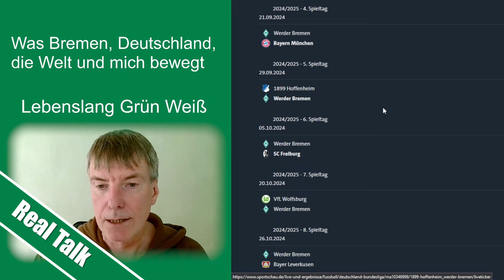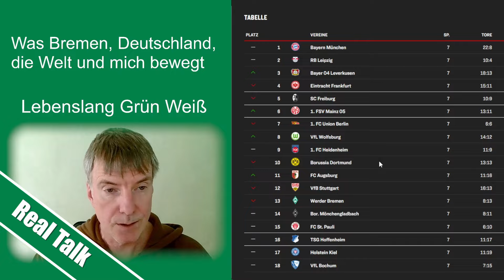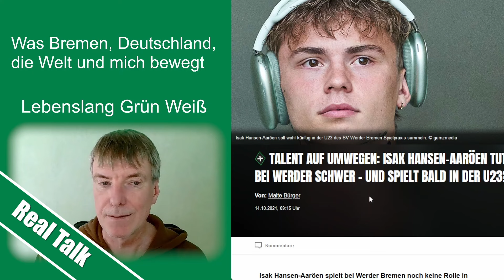Vor SV Werder Bremen - VfL Wolfsburg - Saisonstart - Nächste Spiele unseres SVW - Real Talk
Den Saisonstart unseres SV Werder Bremen kann man als zufriedenstellend einstufen; kann man. Derweil beschäftigt mich vor dem Auswärtsspiel gegen den VfL Wolfsburg vornehmlich die Kaderplanung, Kaderentwicklung und die Torflaute des Sturms unseres SVW.

Alle Quellen habe ich am 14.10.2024 aufgerufen.

Ihr könnt mich und meinen Kanal über Steady unterstützen.